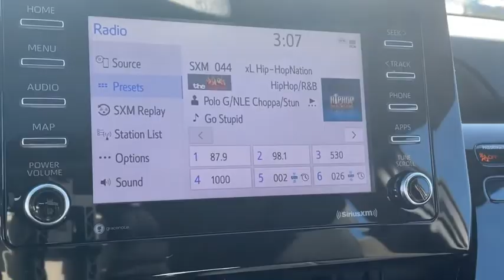2021 Toyota Camry South Bend, Mishawaka, Elkhart, Warsaw, Granger, IN 121976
Predawn Gray Mica New 2021 Toyota Camry available in Elkhart, Indiana at Heart City Toyota. Servicing the South Bend, Mishawaka, Warsaw, Granger, IN area.

Heart City Toyota is taking the needed steps to make your next vehicle purchase / service as safe as possible. Some of these steps include complete online buying, shopping by appointment combined with pickup and delivery for both sales & service. We are sanitizing vehicles prior to your appointment & on delivery, we are doing our part to make your next vehicle purchase / service as safe as possible.*DESIRABLE FEATURES:* WIFI HOTSPOT, VOICE CONTROLS, BLUETOOTH, REMOTE ENTRY, SIRIUS XM.This New front wheel drive 2021 Toyota Camry SE features a *Predawn Gray Mica Exterior with a Black Interior*.*COMES WITH ToyotaCare* Which Includes No Cost Service Plan for 2 years or 25,000 Miles whichever comes first and 24 Roadside Assistance is included for 2 years with unlimited miles. See Store for details and exclusions. Valid only in the continental U.S. and Alaska. Prius, Prius Plug-in Hybrid, and Prius Prime comes with an extra year of roadside assistance, for a total of 3 years from date of purchase.*TECHNOLOGY FEATURES:* This Toyota Camry Includes Onboard Hands-Free Communications System, Steering Wheel Audio Controls, Anti Theft System, Electronic Messaging Assistance, Auxiliary Audio Input, Steering Wheel Controls, MP3 Compatible Radio, AM/FM Stereo, Adaptive Cruise Control*STOCK# 121976 * Heart City Toyota has this 2021 Toyota Camry SE ready for sale today with an additional *16 Other Camrys Like This In Stock!* Don't forget Heart City Toyota WILL BUY OR TRADE FOR YOUR VEHICLE.*DEALER CONTACT INFO:* Call Heart City Toyota today at * TO SCHEDULE YOUR TEST DRIVE* of this 2021 Toyota Camry SE! Heart City Toyota proudly serves Elkhart, IN and the surrounding communities of South Bend, Mishawaka & Goshen. You can also visit us at, 711 North Nappanee Street Elkhart IN, 46514 to check it out in person!*MECHANICAL FEATURES:* Scores 39.0 Highway MPG and 28.0 City MPG! This Toyota Camry comes Factory equipped with an impressive 2.5l engine, an auto transmission. Other Installed Mechanical Features Include Power Windows, Traction Control, Power Mirrors, Power Locks, Front Wheel Drive, Cruise Control, Gasoline Engine, Auto Transmission with Manual Mode, Tire Pressure Monitoring System, Disc Brakes, Intermittent Wipers, Remote Trunk Release, Variable Speed Intermittent Wipers, Spare Tire (Small Size), Power Steering, Trip Computer*INTERIOR OPTIONS:* Automatic Climate Control, Synthetic Leather, Adjustable Lumbar Seat(s), Cloth Seats, Power Drivers Seat, Leather Wrapped Steering Wheel, Bucket Seats, Pass-Through Rear Seat, Air Conditioning, Adjustable Steering Wheel, Bench Seat, Vanity Mirrors, Tilt Steering Wheel, Rear Window Defroster*EXTERIOR OPTIONS:* Alloy Wheels, Auto Headlamp, Spoiler / Ground Effects*SAFETY OPTIONS:* Electronic Stability Control, Lane Departure Warning, Lane Keeping Assist System, Brake Assist, Daytime Running Lights, Knee AirBag, Rear Head Air Bag, Rear Body Air Bag, Drivers Air Bag, Anti-Lock Brakes, Rear Side Curtain Airbags, Passenger Air Bag Sensor, Child Proof Locks, Front Head Air Bag, Front Side Air Bags, Passenger Air BagLooking for Toyota Motor Credit financing? Our Heart City Toyota finance specialist will work with you to find the loan or lease that works for you for on this new Toyota Camry for sale. Heart City Toyota has new cars for sale and used cars for sale in Elkhart.Sales Tax, Title, License Fee, Registration Fee, $199 Dealer Documentary Fee, Finance Charges, Emission Testing Fees and Compliance Fees are additional to the advertised price.Boasts 39 Highway MPG and 28 City MPG! This Toyota Camry boasts a Regular Unleaded I-4 2.5 L/152 engine powering this Automatic transmission. Window Grid And Roof Mount Antenna, Wheels: 8.0J x 18 Black Machined-Finish Alloy, Variable Intermittent Wipers.*This Toyota Camry Comes Equipped with These Options *Valet Function, Trunk Rear Cargo Access, Trip Computer, Transmission: 8-Speed Direct Shift ECT-i Automatic -inc: sequential shift mode and paddle shifters, Toyota Safety Sense (TSS) 2.5+, Tires: 235/45R18 AS, Tire Specific Low Tire Pressure Warning, Systems Monitor, Strut Front Suspension w/Coil Springs, Steel Spare Wheel.* Visit Us Today *Test drive this must-see, must-drive, must-own beauty today at Heart City Toyota Scion, 711 N Nappanee St, Elkhart, IN 46514.
Front Wheel Drive,Power Steering,ABS,4-Wheel Disc Brakes,Brake Assist,Aluminum Wheels,Tires - Front Performance,Tires - Rear Perfo